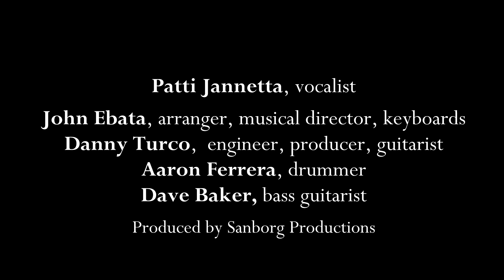Over the Rainbow Patti Jannetta Baker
Remote collaboration in Covid time. Patti Jannetta Baker vocalist, John Ebata arranger, Danny Turco engineer guitarist, Aaron Ferrera drummer, Dave Baker bass guitarist.